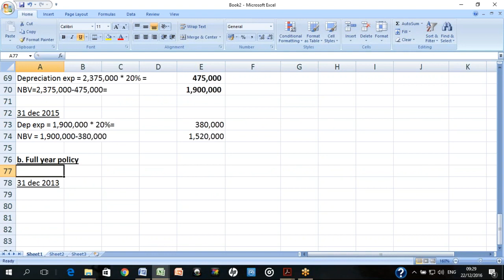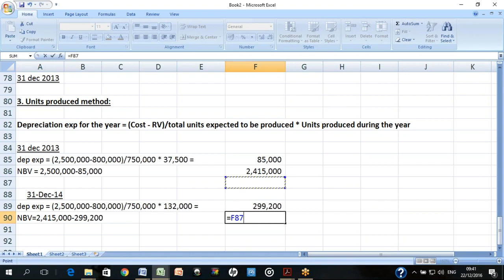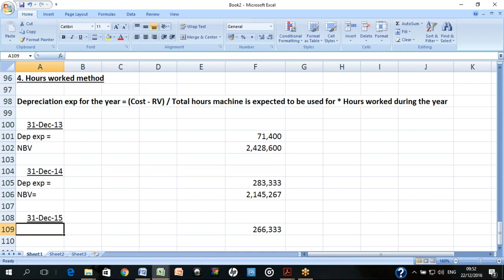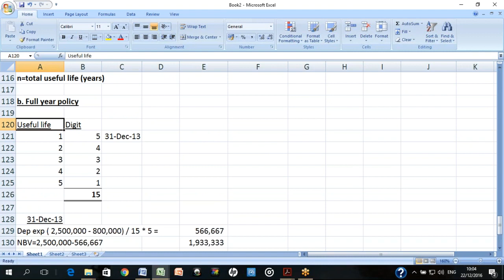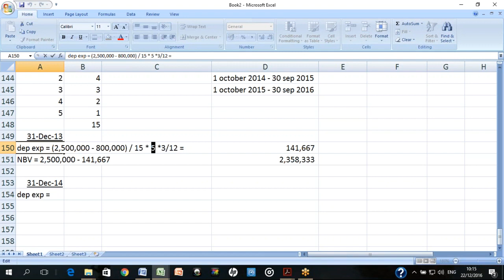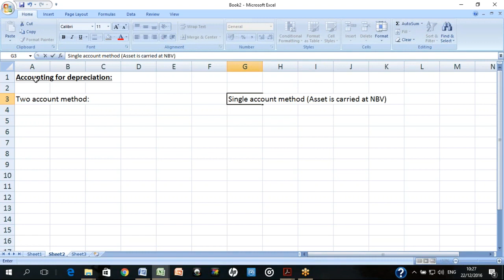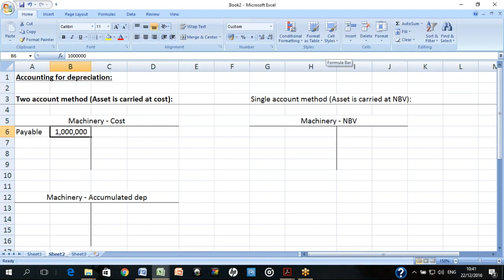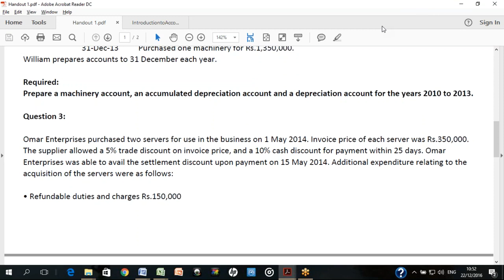Lecture 49 | CA | CAF 1 | Introduction to Accounting and Finance